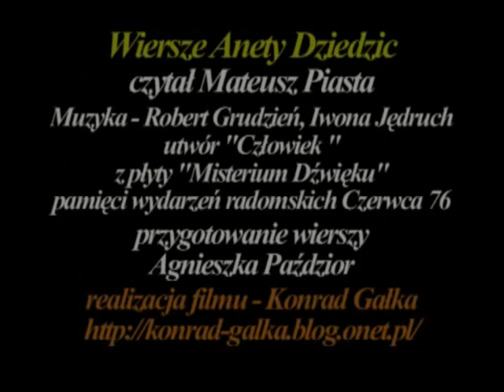Pamięci Radomskiego Czerwca 1976 - wiersze.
Autorka wierszy-Aneta Dziedzic.
Recytacja-Mateusz Piasta.
Muzyka-Robert Grudzień, utwór "Człowiek" z płyty Misterium Dźwięku pamięci wydarzeń radomskich Czerwca 1976.
Realizacja filmu-Konrad Gałka.
Dowiedz się więcej i zobacz moją stronę o Radomskim Czerwcu 1976 pod tym adresem-